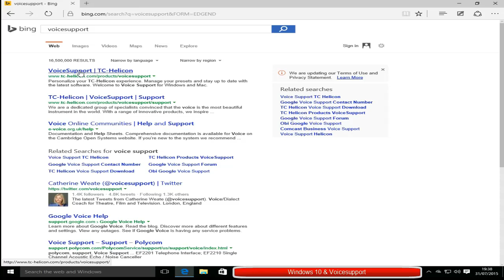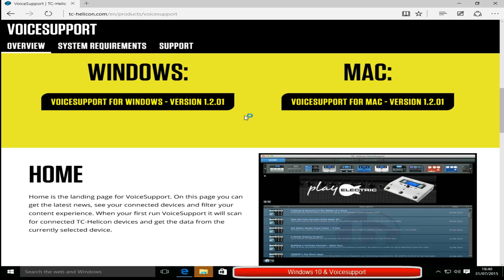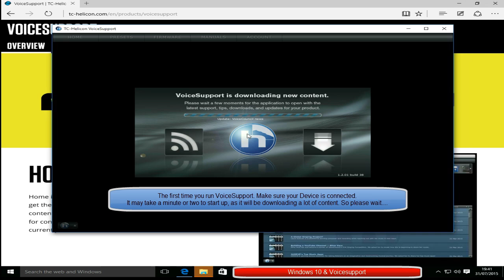Installing TC-Helicon Voicesupport On Windows 10